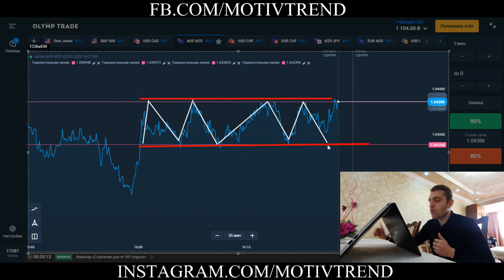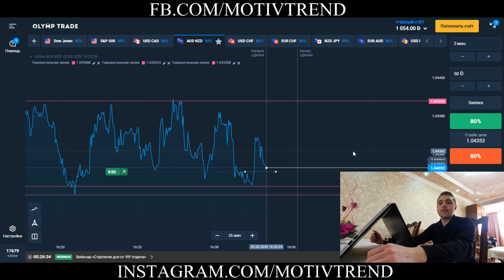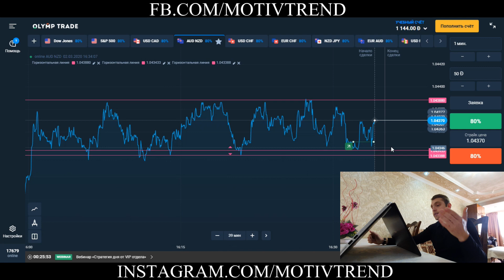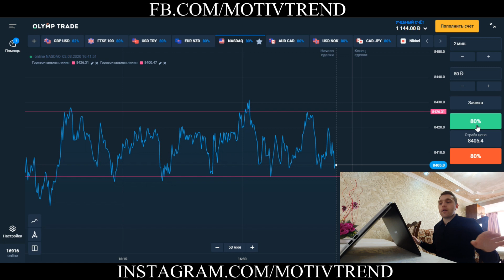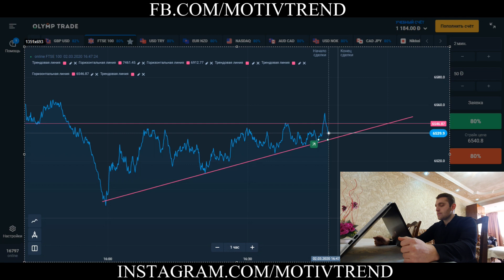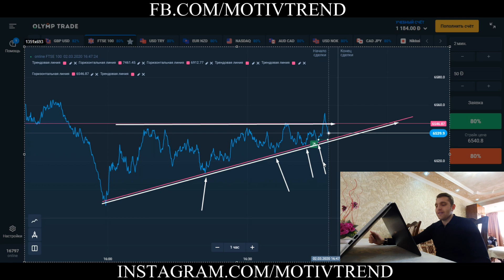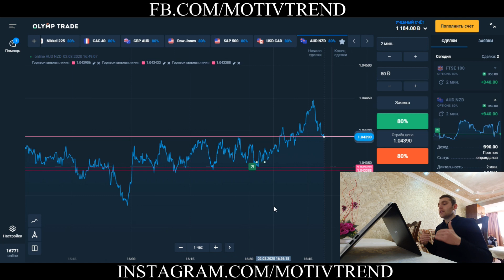ՍԿԱԼՊԻՆԳ և ԵՌԱՆԿՅՈՒՆ OLYMP TRADE_ում!!!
✅Մոտիվացիա~💪
✅Թրեյդինգ (բինարային օպցիոններ) ~📈
✅Հետաքրքիր մտքեր և գաղափարներ~💬
✅Ինքնազարգացում~🔥
✅Բարեգործություն~👋